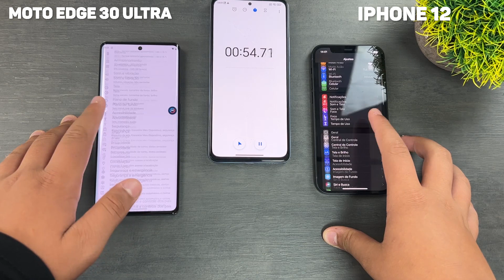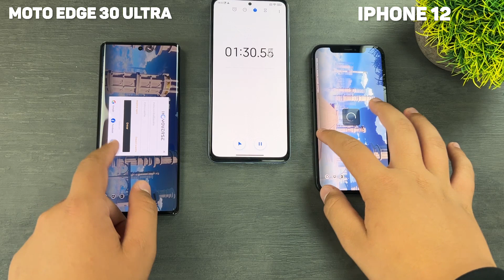Moto Edge 30 Ultra VS IPhone 12 - First SPEED TEST